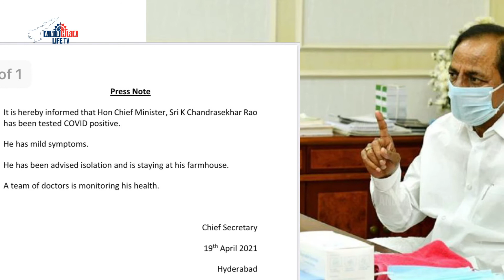కేసీఆర్ కి కరోనా పాజిటివ్ | Telangana Cm Kcr Tests Positive For Coronavirus | ALTV